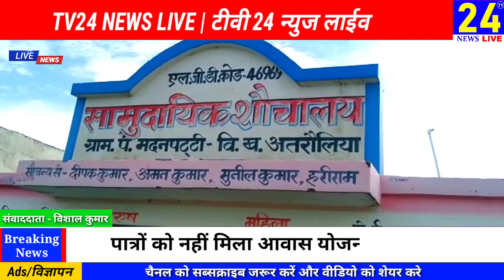फूटा घर फूटी किस्मत, पात्रों को नहीं नसीब हुआ आवास योजना का लाभ, गांव में ही किया जमकर प्रदर्शन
शासन प्रशासन के  उदासीनता के कारण गरीबों को नहीं मिल पा रहा है आवास
बुढ़नपुर तहसील क्षेत्र अंतर्गत ग्राम पंचायत मदनपट्टी  में लगभग दो दर्जन से ज्यादा पात्र महिलाओं  को आवास   नही मिल पाने  से बरसात में भीगने  पर मजबूर हैं ।आवास के लिए अधिकारियों की उदासीनता के कारण उनको  नहीं मिल पा रहा है भले ही केंद्र सरकार और प्रदेश सरकार गरीबों को मुक्त आवास देकर अपनी पीठ थपथपा रही है। लेकिन एक ऐसा ग्राम पंचायत मदनपट्टी में अभी भी गरीब वंचित है जिसमें आवास की बहुत कमी है । इस बार जिम्मेदार अधिकारियों से न्याय की गुहार लगाई है ताकि पात्र लोगों को आवास मिल सके। वही मीडिया से बातचीत करते हुए पीड़ित महिलाओं ने बताया कि हम लोग लगभग आवास के लिए कई बार आवेदन किए लेकिन आज तक हम लोगों को आवास नहीं नसीब हो पाया हम लोग दर-दर भटकने पर मजबूर हैं लेकिन पात्रों को अब तक आवाज नहीं मिल पा रहा है